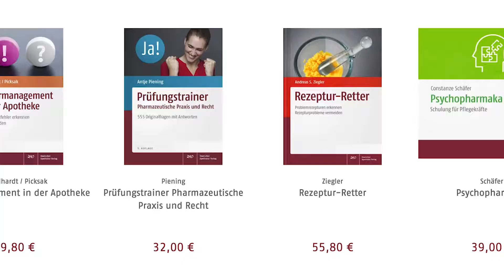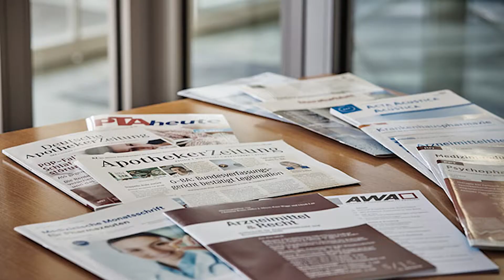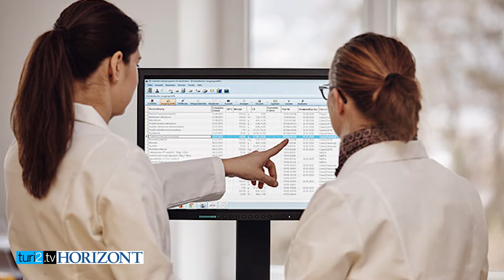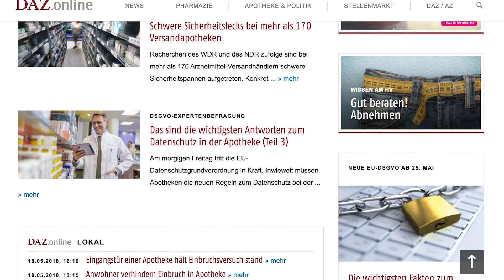Benjamin Wessinger vom Deutschen Apotheker Verlag im Interview